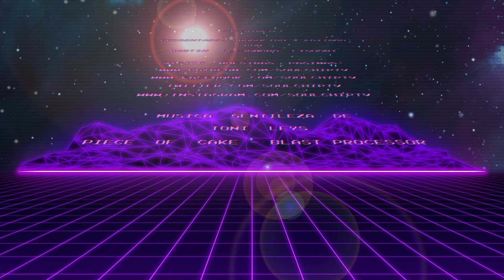Super Mario Bros 64 y los DMCA de Nintendo - Análisis e historia - Un Juego del pasado no licenciado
Nintendo es conocida por proteger sus licencias y perseguir a cualquiera que intente usarlas, pero esto también incluye muchas veces a proyectos hechos con amor, por fanáticos de Nintendo que no buscan ningún tipo de ganancia, solo compartir amor a su empresa favorita o juego favorito, este es el caso de Super Mario Bros 64 para la Commodore 64.

Donaciones:

Las donaciones tienen dos usos:
1) Mejorar el canal, necesitamos muchas cosas, en este momento lo más importante es mejorar el sonido con micrófonos mejores y aislación. También necesitamos una cámara mejor para filmar en exteriores.
2) Hacer sorteos, compramos cosas para restaurar y sortear en el canal, nos gusta regalar todo el tiempo todo lo que podamos, pero no tenemos el presupuesto todavía, tu donación nos ayuda mucho.

★ Donación de 20 pesos, tu nombre en la descripción del video.
★ Donación de 50 pesos, tu nombre en el outro del video.
★ Donación de 100 pesos, tu nombre en la intro del video.

Si quieren donar consolas o cualquier otra cosa, por más que no funcione, si se puede reparar nos sirve para hacer un programa y un sorteo.

Piece of Cake - Blast Processor